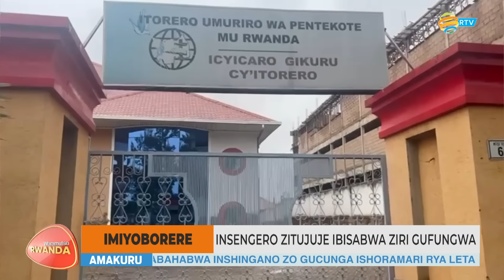Imvano yo gufunga insengero, iby'ubuhanuzi buyobya | Byinshi byasobanuwe